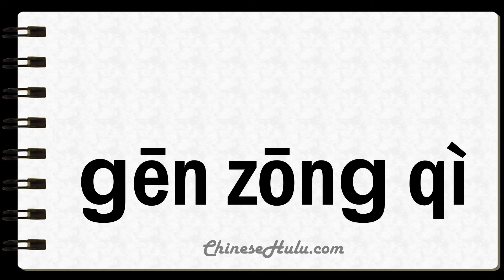How to Say Tracker in Mandarin Chinese